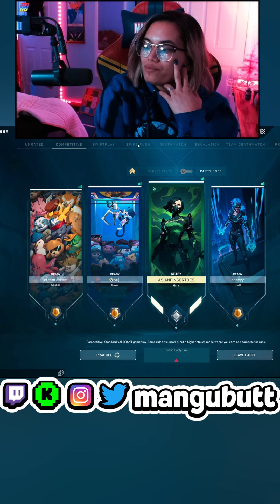THIS AINT SCRIPTED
📲2nd Tiktok: TikTok.com/@mangubutts